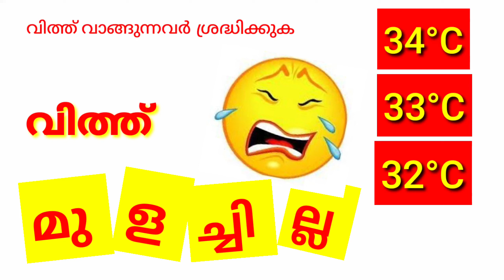Do Heat Affect Seed Germination?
Heat affects seed germination. Summer heat prevents seeds from germinating. What is the right temperature for germination of seeds? Video explains everything about the right time and temperature for seed germination.